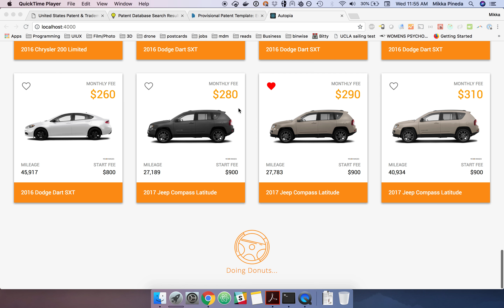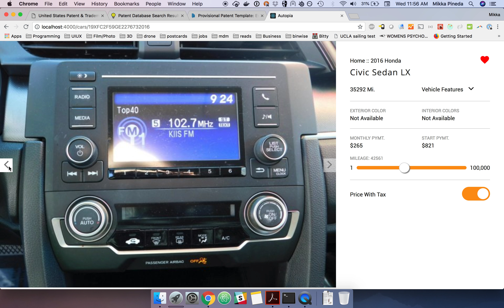Autopia - Car Listing and Car Detail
Demo of user interface and interactions developed by Mikka using React and Redux.
Includes features such as infinite scrolling, image carousel, dynamic pricing, and favoriting